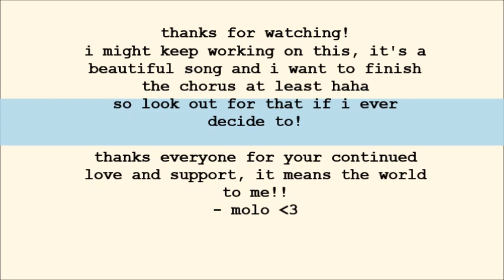Dandelions - Ruth B [short SONADOW ANIMATIC]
Hi all!

I'm planning to start making more animatics in the future, and I wanted to get some experience under my belt first, so here's this little, self-indulgent short animatic!
Someone on Twitter suggested this song for my Sonadow themed playlist and it was too perfect I couldn't resist haha